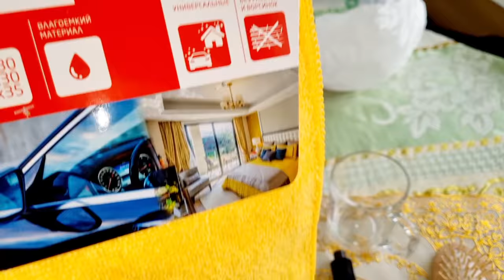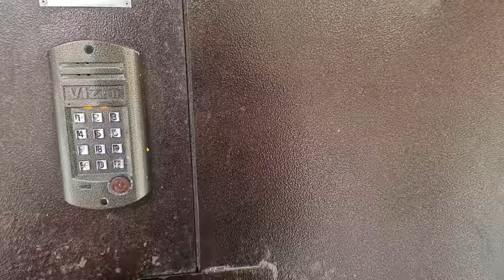Видео бо телефони нав😍👍мехмони нохонда😉😂мехмони рафтем🥰влоги дуру дароз😇